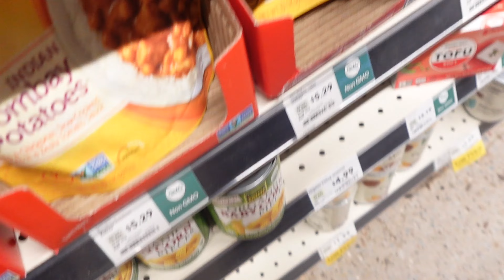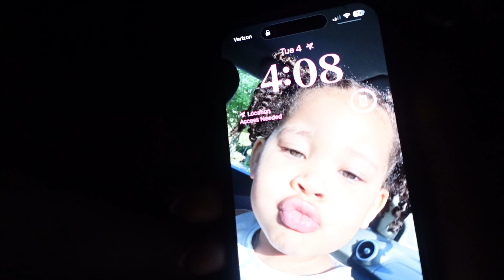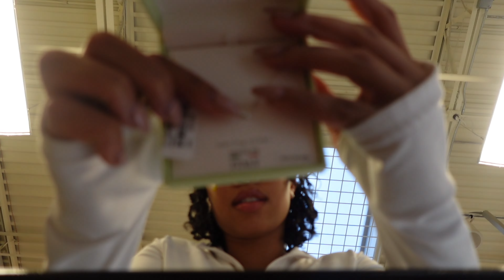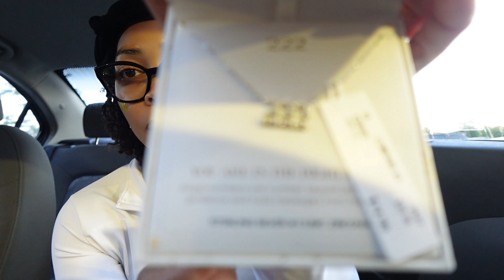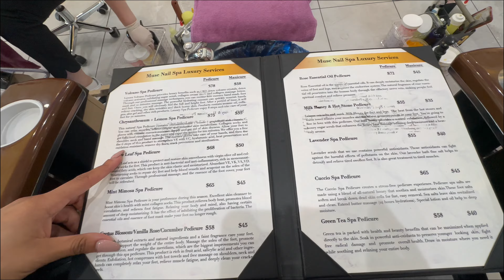vlog | self care🌷, 4am fitness, TJ Maxx jewelry finds, mini twist TAKE DOWN & shopping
Welcome 💌
I appreciate the support from every one of you and it means so much to me.

A B O U T Me:

Name: Pria
Where I am from: Chicago (suburbs)
Age: 26
Camera: Sony ZV-1F
Editing Software: CapCut PRO
Thumbnail Maker: Picsart PLUS